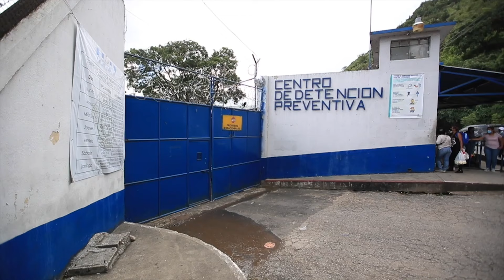Buscan implementar nuevo sistema de tecnología y seguridad en cárceles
Cámaras de reconocimiento facial, escáneres y circuitos de audio son las implementaciones que el Ministerio de Gobernación busca realizar en cárceles.
Este plan se está comenzando a ejecutar en la prisión “El Infiernito” según lo detalló Sergio Vela, director del Sistema Penitenciario.